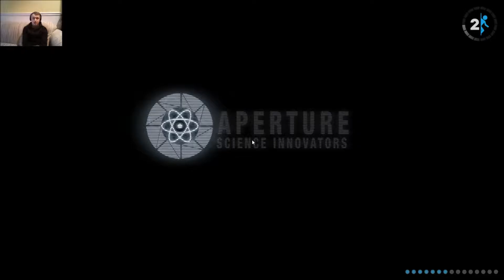Because I Am A Potato - Portal - 6